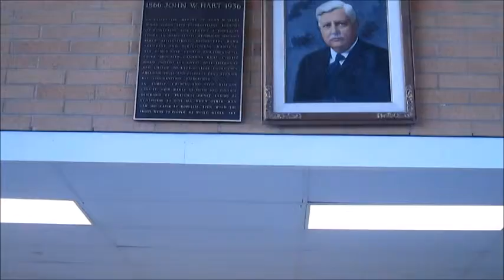John W. Hart Building Visit Video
Me and roommate Kylie was presented with a project discovering the different buildings here at BYU-Idaho, and we got paired with the John W. Hart Building. With the workout gym, auxiliary gym, racquetball courts, swimming pool, and equipment room, there's always something to do her ! That's also where my roommates, Kylie and Lisa, go for stunt team practice. It is also the place Me, Sarah, and Kylie go to workout our muscles and look at cute boys! Hope you enjoy it!:)